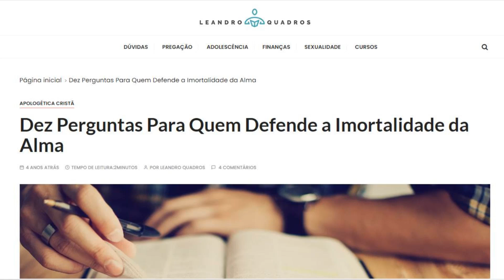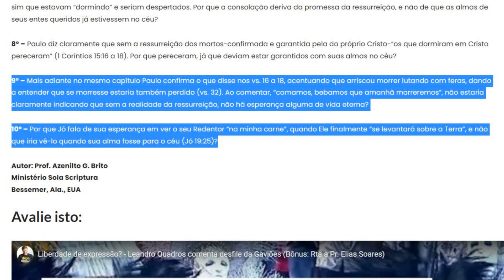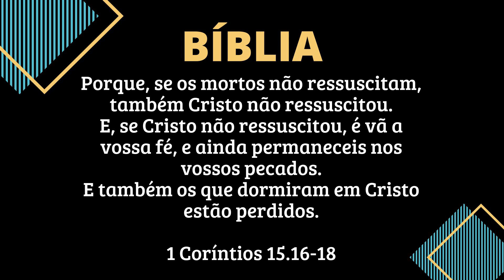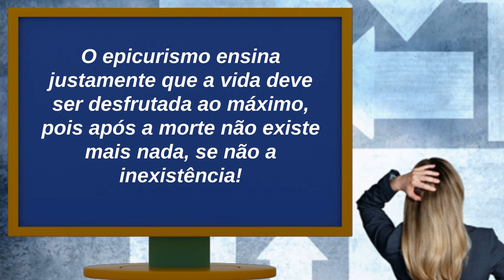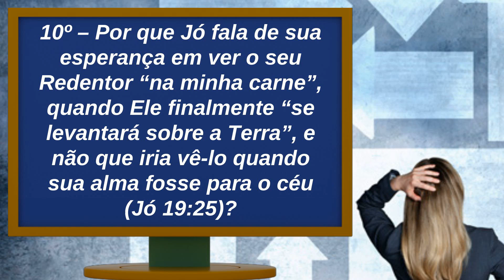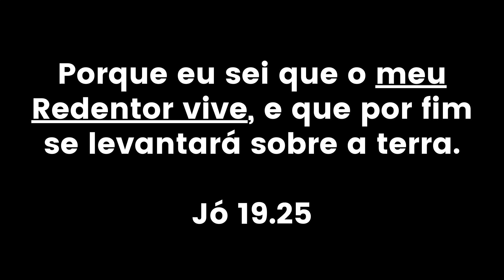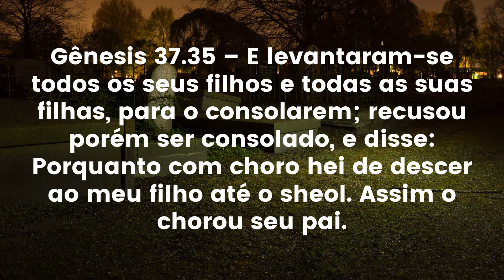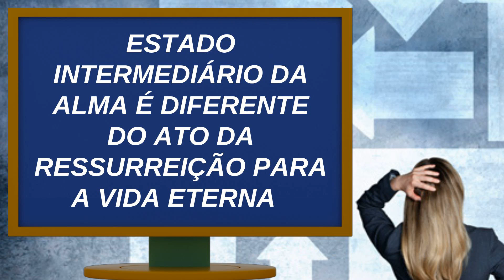Respondendo as 10 Questões de Leandro Quadros a respeito da Imortalidade da Alma - FINAL